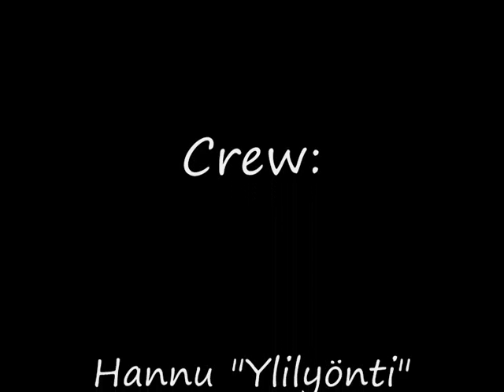Åre Movie (part 2)